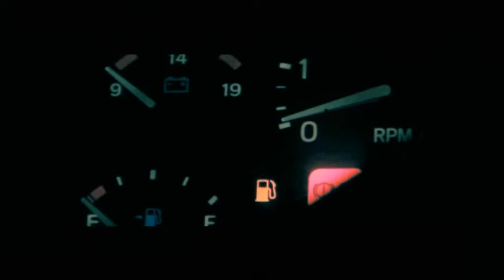Carl Kennedy & Tommy Trash feat. Rosie Henshaw 'Blackwater'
Currently in the Top 20 of the ARIA Club Charts, Blackwater's feel-good beats and hypnotic vocals are filling dance-floors with smiles and goodness all over Oz.
Get into this collaboration between two of the UK and Australia's best!

Welcome to the official Ministry of Sound Australia YouTube channel, where we bring you the biggest dance hits first.